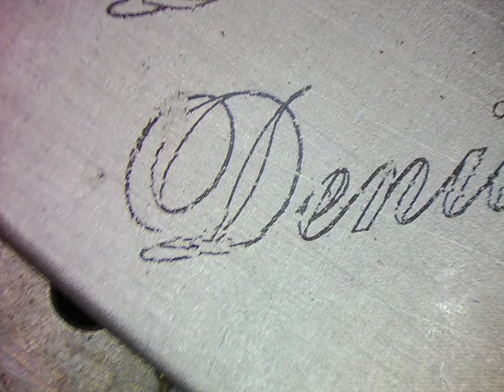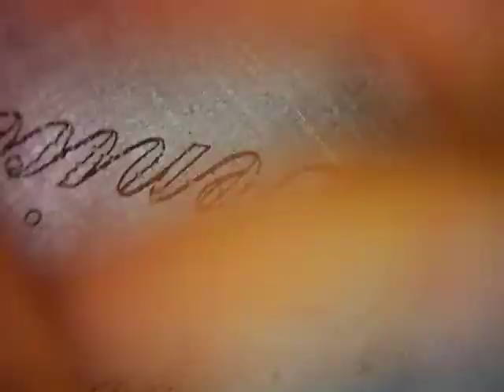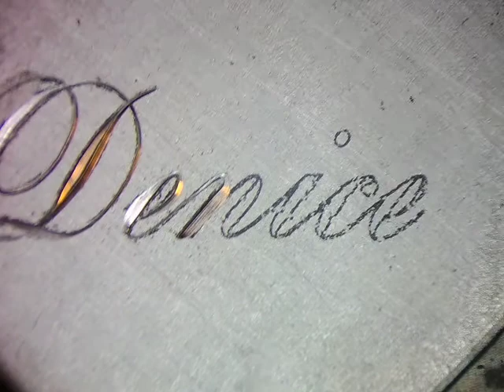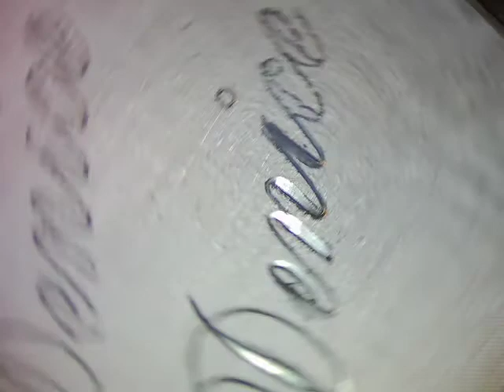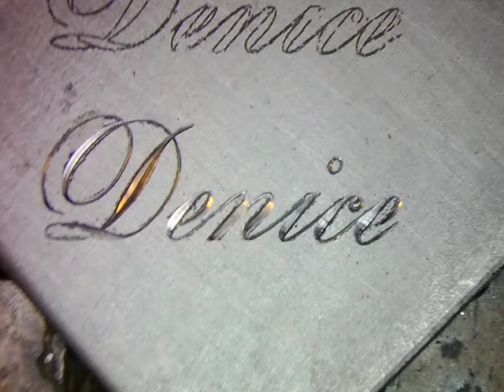Denice, kaiverrus 120°V kaivertimella.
Nimipäivän sankarin kaiverrus teräkseen.